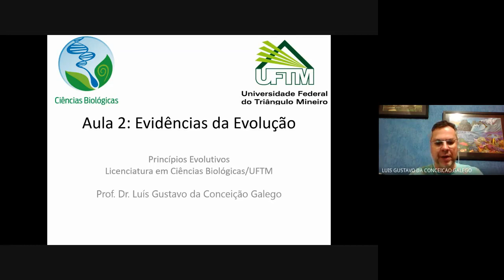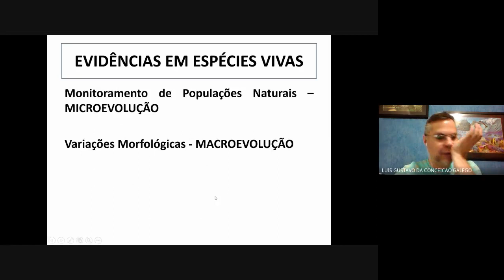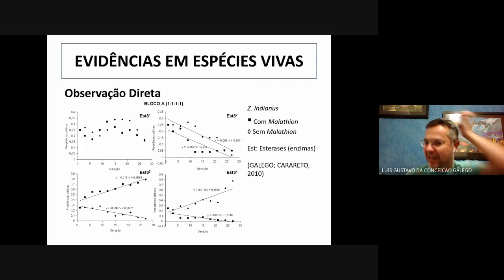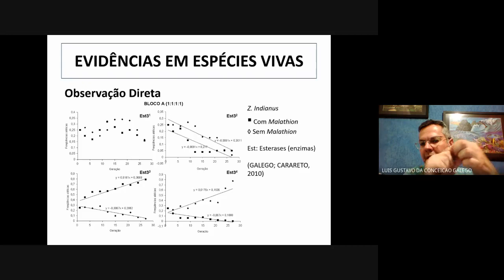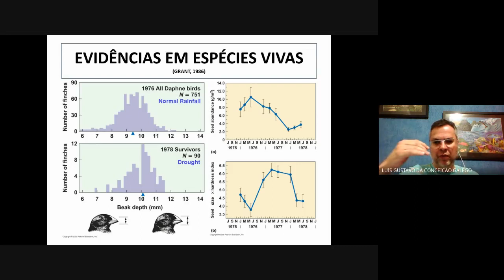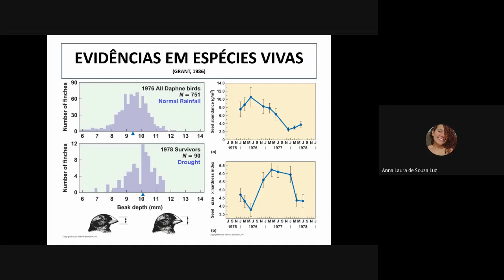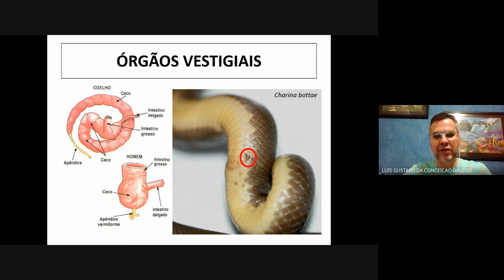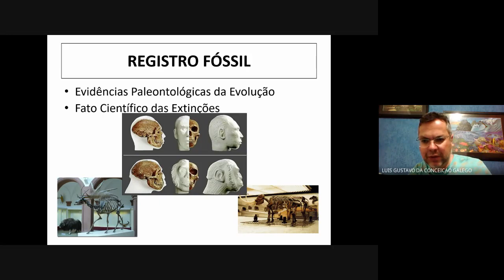Atividade Síncrona - Princípios Evolutivos (Evidências da Evolução)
Atividade síncrona da disciplina do "Princípios Evolutivos" do curso de Licenciatura em Ciências Biológicas da UFTM, realizada em 07/04/2021.